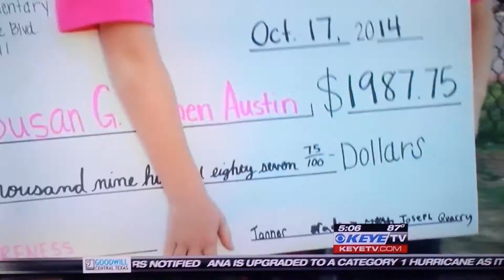Pleasant Hill Elementary's Pink Shirt Fundraiser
5 Boys Raise Money for Cancer Awareness